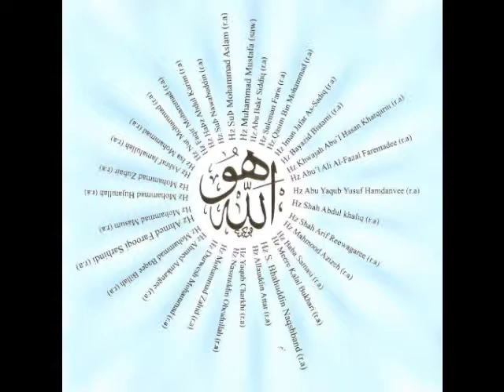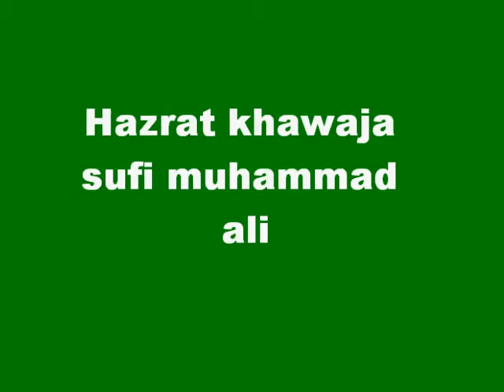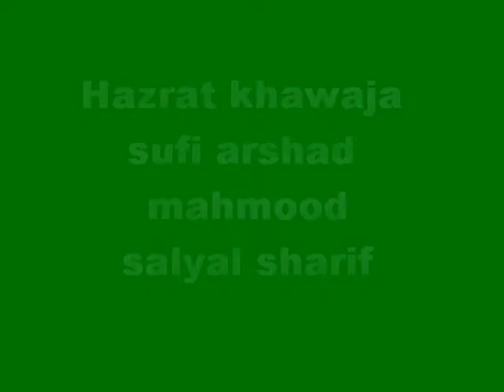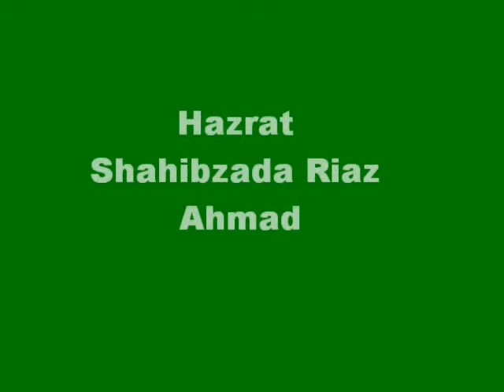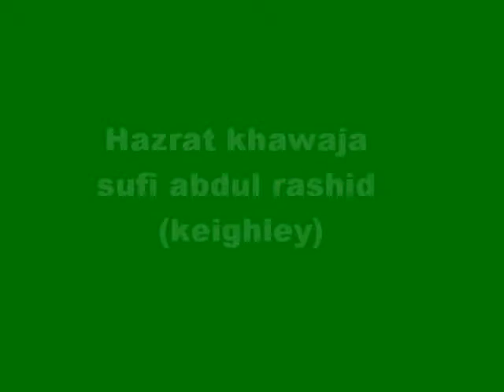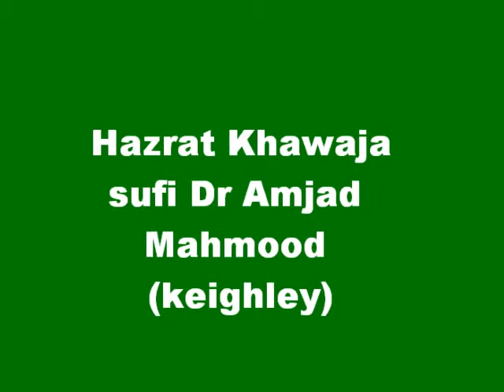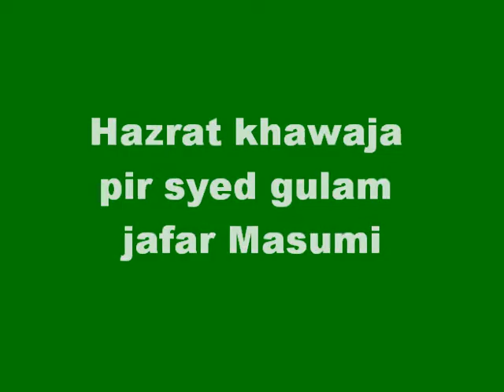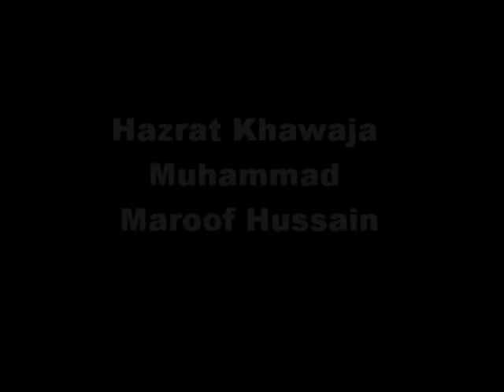(bangla naat) allah ashlam tumar doware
naqshbandi mujaddadi aslami arshadi sufi order